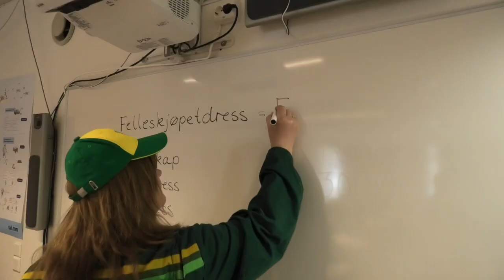Felleskjøpet-dress, 6. og 7. klasse på Engesland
17.mai underholdning på Engesland, 2023